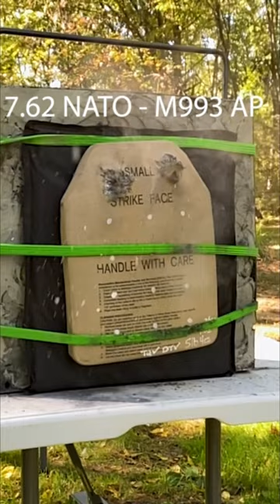XSAPI Body Armor Slow Motion Hits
* * The information presented in these videos is technical and educational in nature.  All safety precautions are followed. Imitation or the use of anything demonstrated in my videos is done AT YOUR OWN RISK. This video is not an attempt  to sell you a good or service. I am not a gun shop and DO NOT sell or deal in firearms. Such a practice is heavily regulated and subject to applicable laws. I DO NOT sell parts, magazines, or firearms.